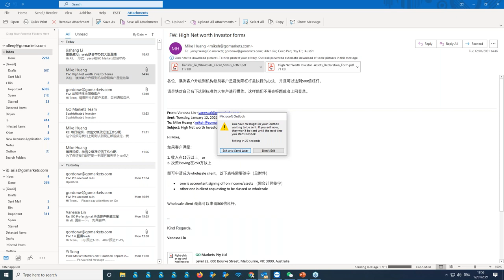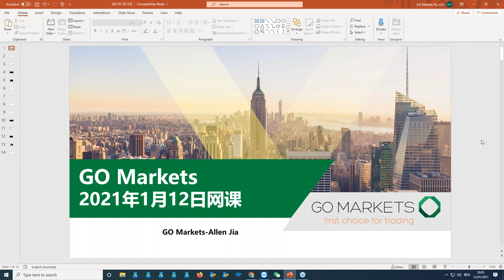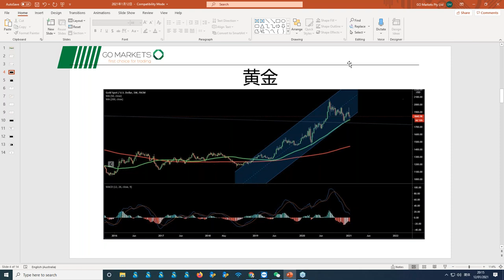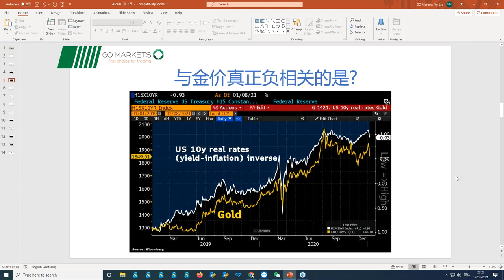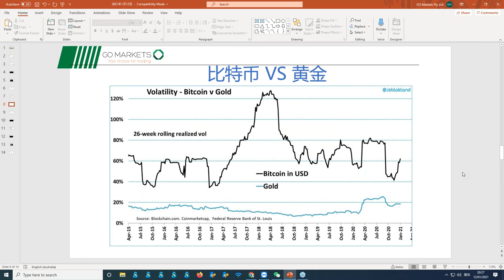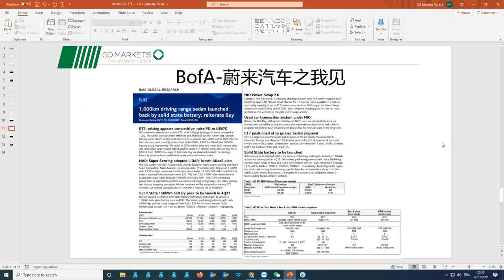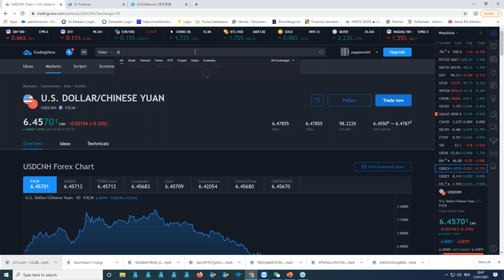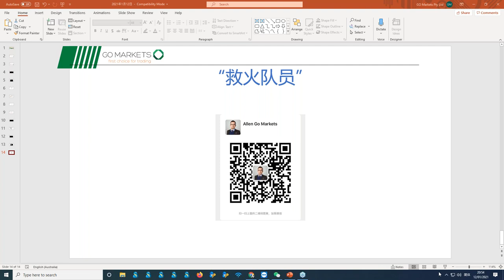巨震之后黄金后期展望/波动不大, 但澳股为何会有大跌的错觉产生? |GO Markets线上投资小课堂